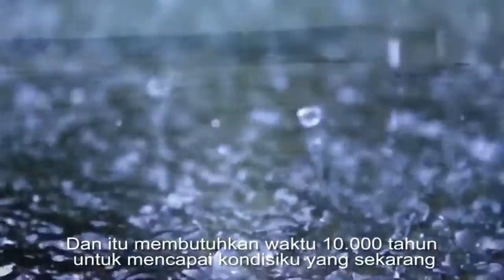Nature Is Speaking Penelope Cruz adalah Air Conservation International CI